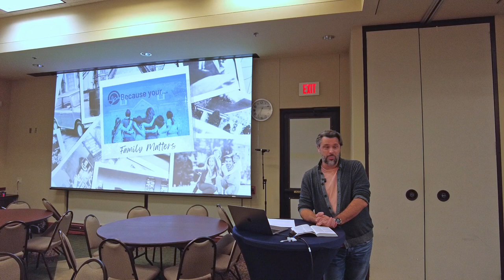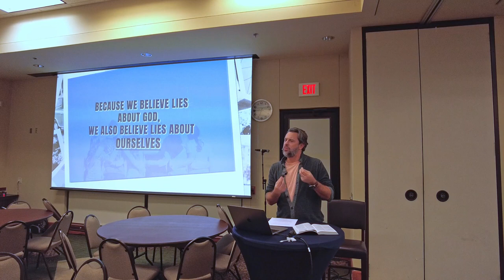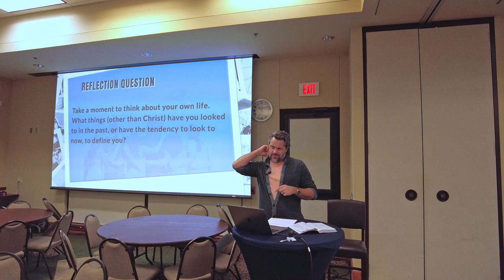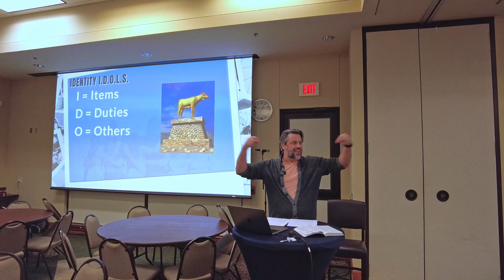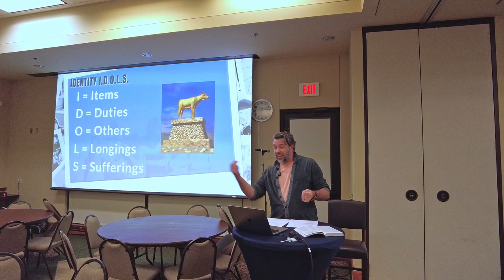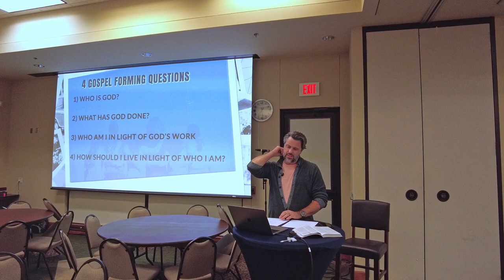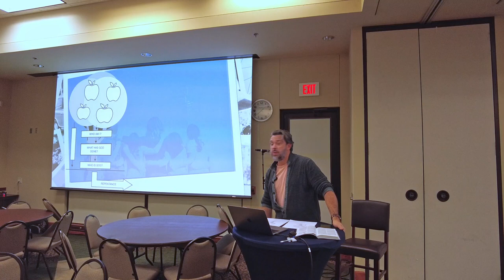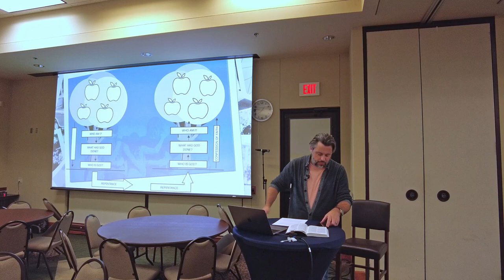Family Matters | Week 2: Sure Foundation Pt 2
The harsh reality of where we find ourselves today is that the climate created by our culture is posing overwhelming challenges for the family. The church must come alongside families with Gospel-centered tools that will provide answers and hope in the midst of the daily battle families face.

This 15-week study provides a gospel-centered foundation for all matters of the family. Each week, we will bring together experts in specific areas of marriage and parenting to give practical instruction and offer opportunities for helpful discussion. Led by Pastor Jason and Pastor Daniel, Family Matters promises to provide much-needed support and encouragement for families in our church and community.

This week, Pastor Daniel talks about 'identity I.D.O.L.S